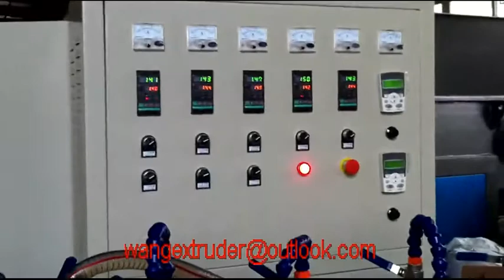pvc winding tube/fiber hose extrusion machine